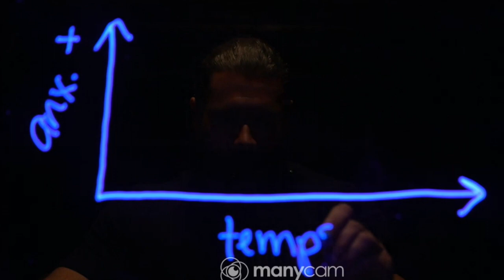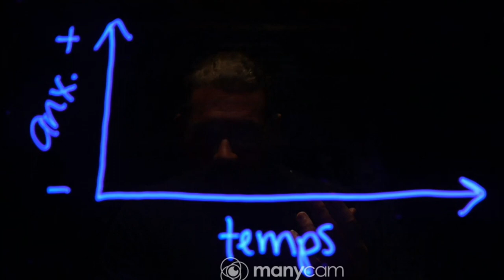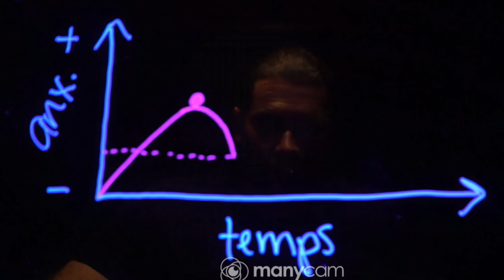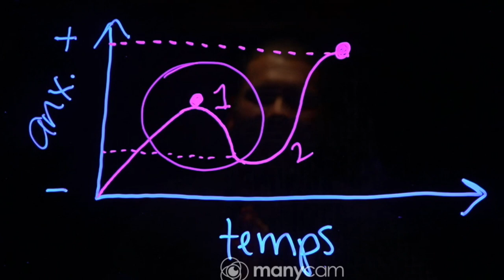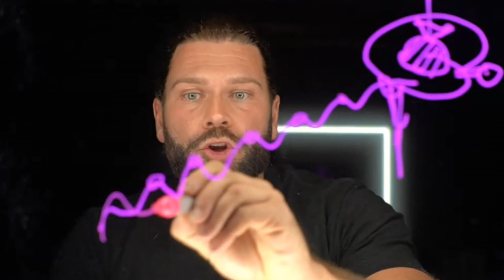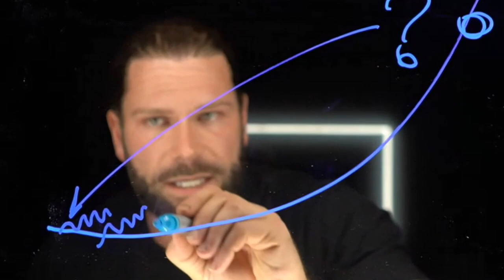La courbe de l'anxiété et de l'évitement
La période des fêtes est propice à l'anxiété.  Voyez ce qui se passe dans votre cerveau lorsque vous ressentez l'anxiété.